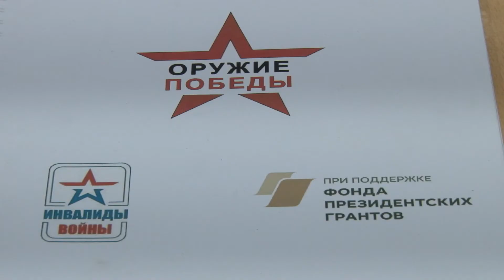Ветеранские организации Анапы выиграли два губернаторских гранта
Пример качественного оформления своих идей показали ветеранские организации Анапы. Они выиграли сразу два губернаторских гранта. В краевом конкурсе победили патриотический проект «Оружие Победы» и идея проведения фестиваля молодёжного спорта «Горгиппийские игры». На каждый из них выделено по миллиону рублей.